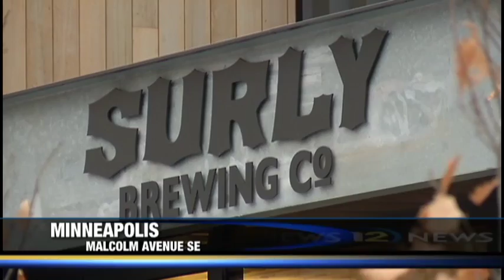Bottoms up! Surly celebrates new destination brewery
An hour before the new Surly Brewery opened its doors, members of "Surly Nation" stood in the bitter cold, just to say they were among the first ones in the door.

"That's why I came early," said Devon Grandbois of Blaine. "I thought there would be a big line, and I'll wait for Surly for any temperature."

Closer to the street, Zoran Mojsilov put an artistic touch on the brewery's new sign.

"People who drink too much before they go to the bus or the train, they can come here and then use this," Mojsilov said. "This is [the] vomitorium, so you can puke here."

A little humor was fitting on this big day.

"It was entirely Omar's idea, and when he came up with it I said, 'What, you want to open a brewery?" said Dorit Ansari, mother of Surly founder, Omar Ansari.

But what once seemed far-fetched to Dorit and Naseem Ansari turned into a wildly succesful endeavor for their son.

"This is an enterprise, which of course, Omar led the charge. But, it is fueled by the fans," said Naseem Ansari, Omar's father.

Meantime, after the city of Minneapolis issued an official proclamation, the fans got the moment they were all waiting for.

A capacity crowd of nearly 300 people enjoyed a selection of 18 different beers on tap in a 50-thousand square foot destination brewery on the edge of Minneapolis and St. Paul.

"Clearly by the turnout, people love it," said Afton Anderson, a customer from Minneapolis.

"I'd like to come back here very many times," said Mic O'Brien, customer from Edina. "So it looks really good, and I'm just hoping for success for them."

With the kind of crowd the brewery had on opening day, success has gone beyond what the Ansari family envisioned so long ago.

"We couldn't be prouder," Dorit Ansari said.

You can also buy food at the brewery, but they plan to open a high-end restaurant on the site in late spring. Surly still uses the Brooklyn Center location to brew specialty beers.